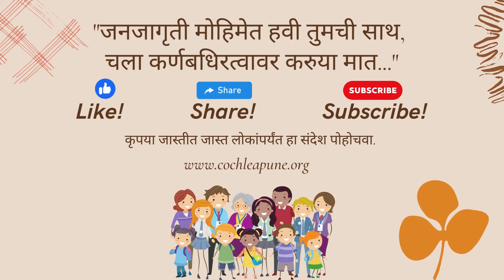Ms. Krithika Gururaj (Audiologist, Cochlea Pune for Hearing and Speech)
Ms. Krithika Gururaj (Audiologist, Cochlea Pune for Hearing and Speech) Explaining the audiological assessments and its importance at early age for early detection of hearing loss.